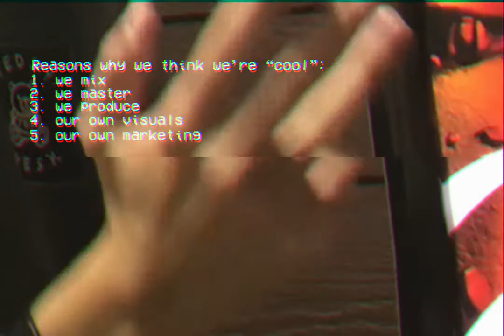EXECUTIVE - AOB x ORI - (VANS 2020)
Song x video submission for vans musicians wanted 2020

Thank ya'll ❤️